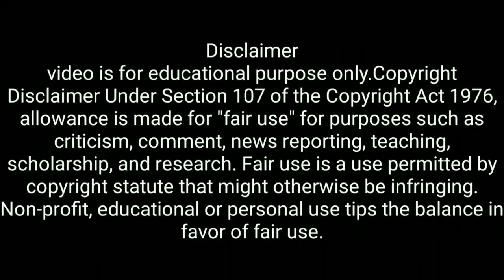Heera Group | Imtiyaz Jalil Ponzy MP ki Sachai | By Nazima Ansari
Copyright@ReactionTVUrdu
Edit By: ReactionTVUrdu
Produced By: ReactionTVUrdu
Authorities: By Reaction TV Urdu